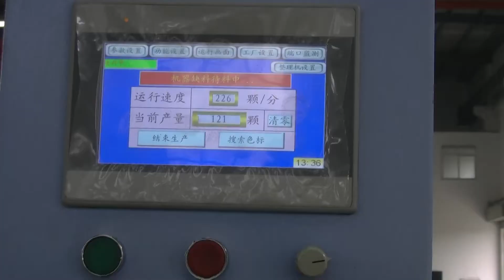chocolate/candy single twisting and double twisting packing machine in Unionwin Machinery